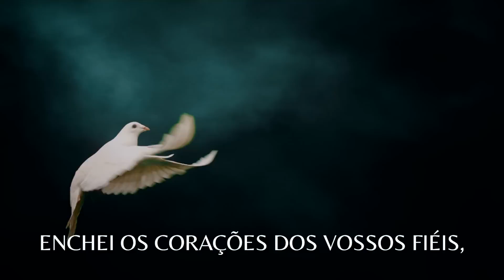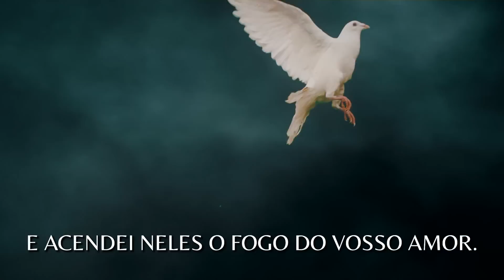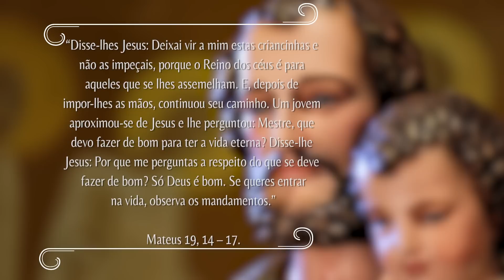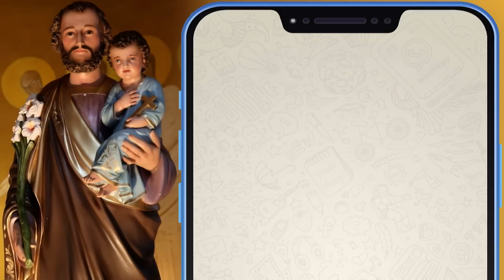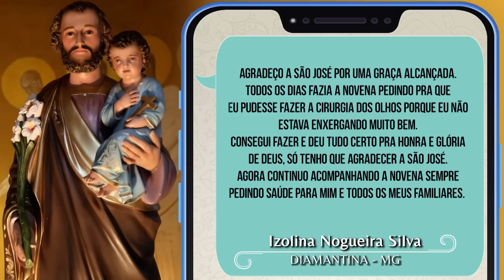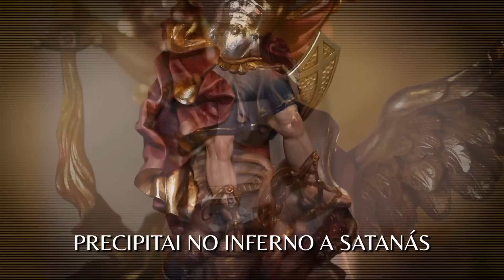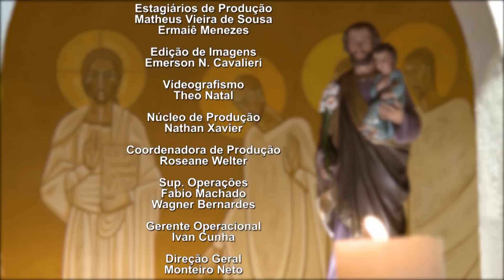Oração pelas crianças e jovens - Novena dos Filhos e Filhas de São José - 12/08/23